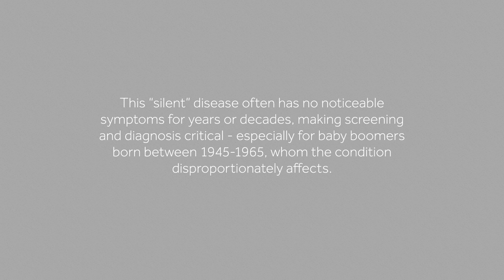Hepatitis C Patients Speak Out About the Silent Killer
American Liver Foundation patient advocates share their stories about testing for Hepatitis C is critical and leads to a cure. More information about Hepatitis C can be found online at the American Liver Foundation Hepatitis C Information Center